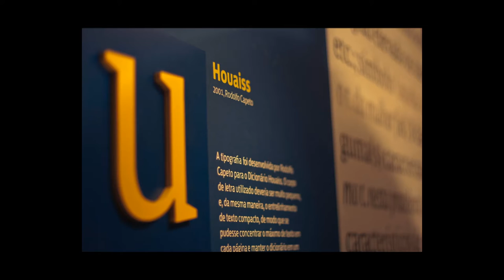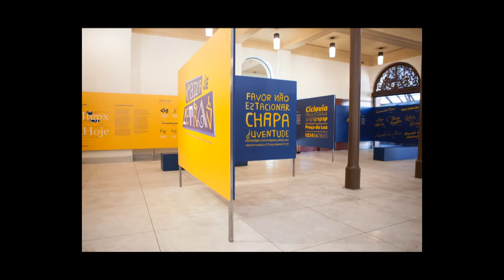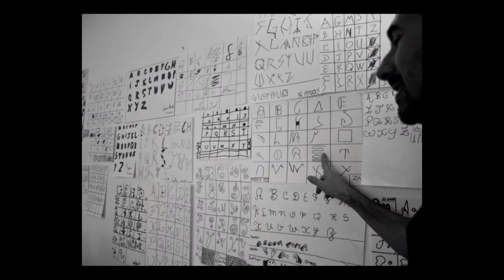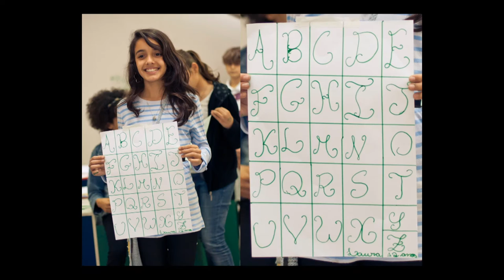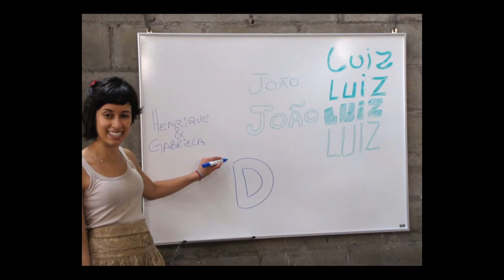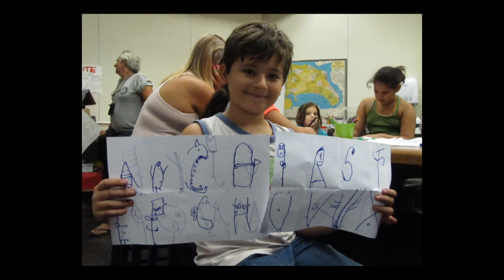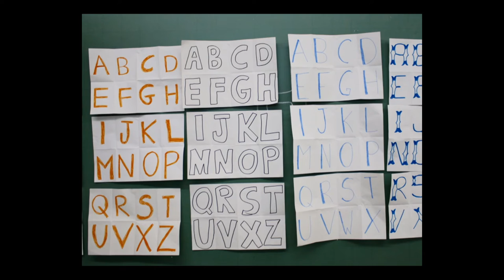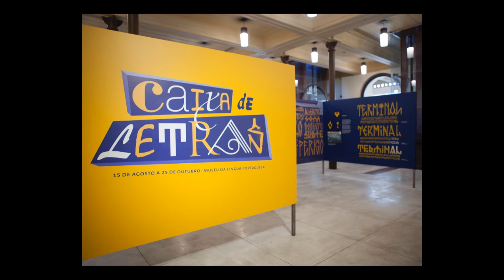My Alphabet: A Letter Drawing Workshop For Children – Henrique Nardi [ATypI São Paulo]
My Alphabet: A Letter Drawing Workshop For Children
Henrique Nardi